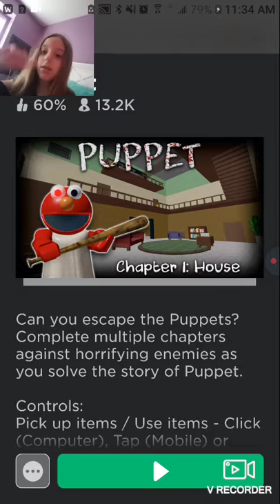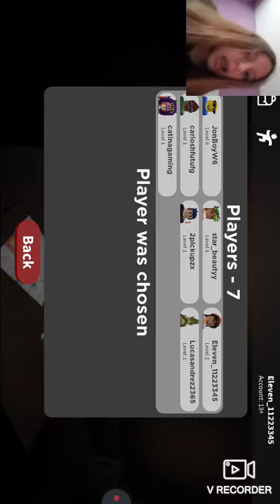Roblox Puppet! A piggy based game.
Hey guys! There will probably be a lot of piggy based games on this channel. Honestly, Puppet is kinda scarier... I mean the music is scary, AND ALSO WHO WANTS AN ELMO CHASING YOU!!!